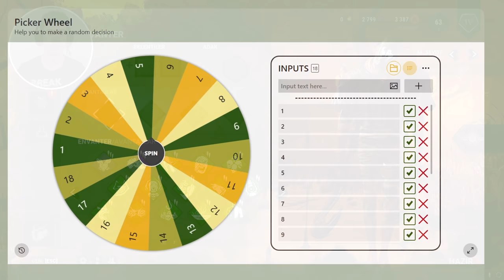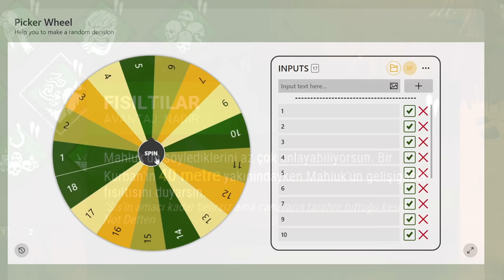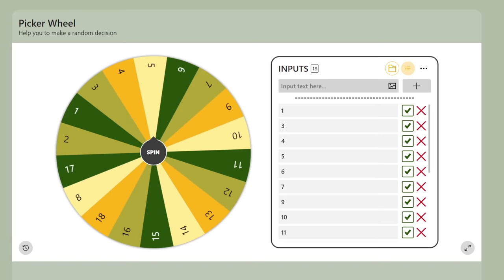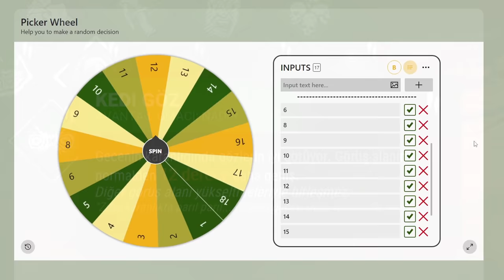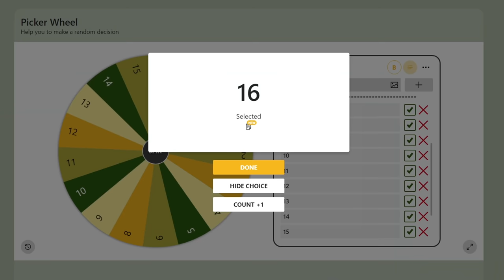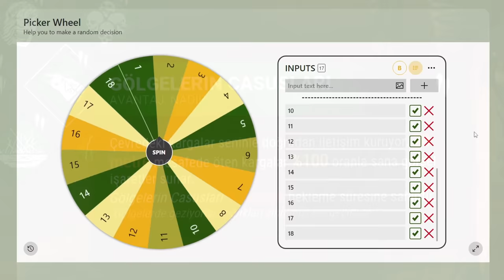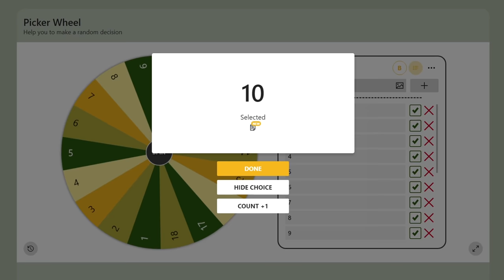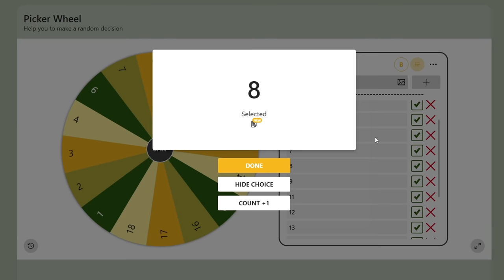EL FENERİ FETİŞİ OLAN KURBANLAR ( ÇARK ÇEVİRMECE ) - Dead by Daylight TÜRKÇE